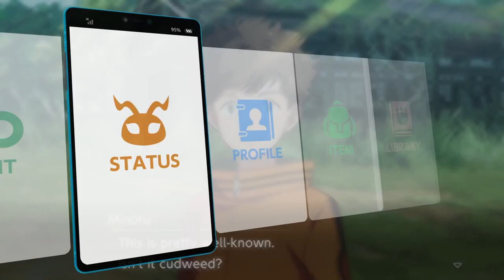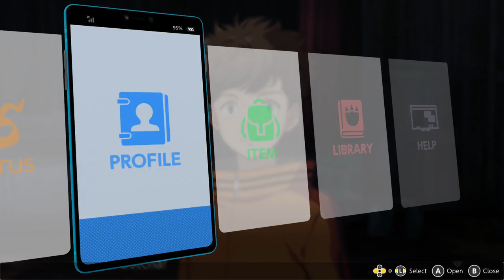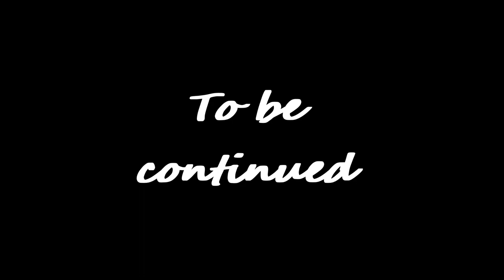Explore around the camp Digimon Survive ep 15